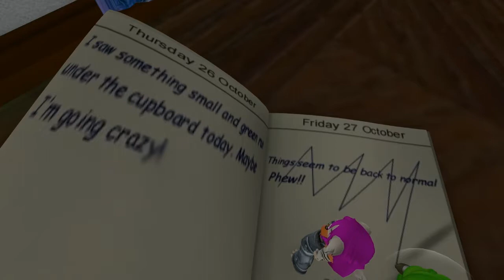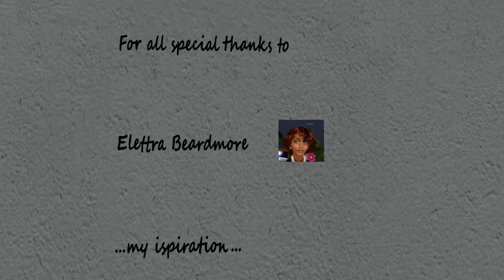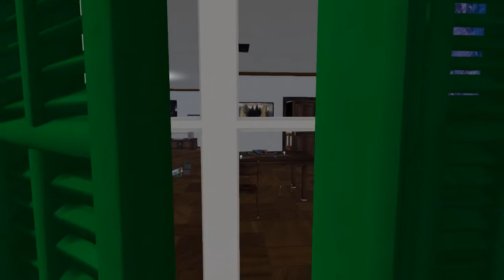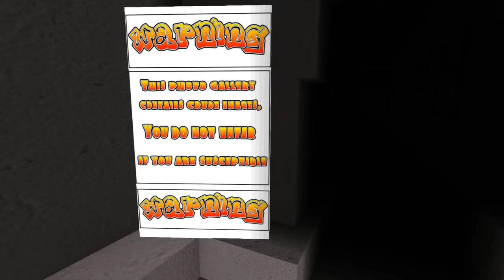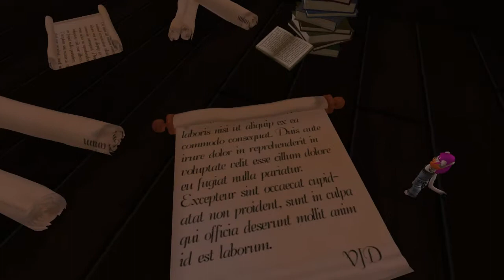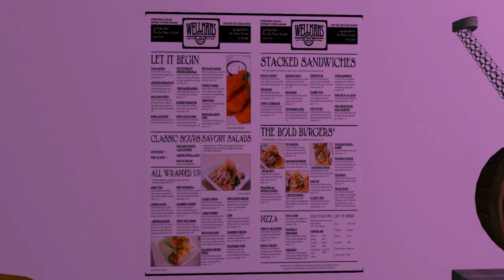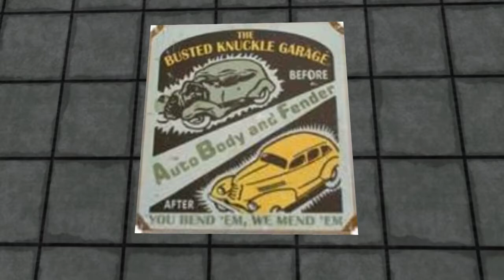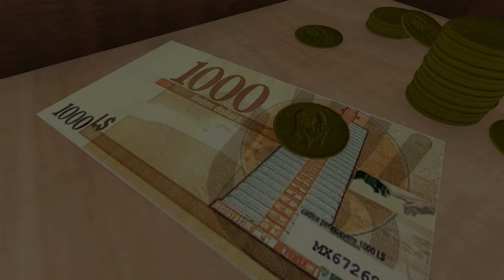2014 4 12 WWZY INVASION, by Sniper Siemens , Second Life